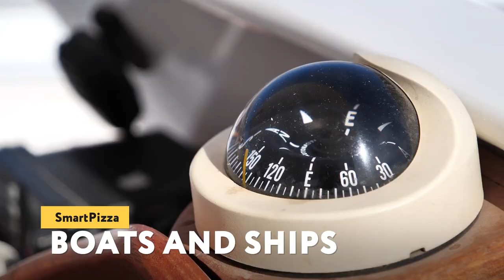The Dark Side Of Whales That Will Send A Shiver Down Your Spine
Whales are commonly thought of as kind giants, which do nothing but swim in the ocean and eat krill. That's not quite true. Whales can sink entire ships, attack people and even swallow them! Want to know the gruesome truth about the most famous sea giants? Then watch this episode in which I'll tell you about the dark side of whales. The Dark Side Of Whales That Will Send A Shiver Down Your Spine